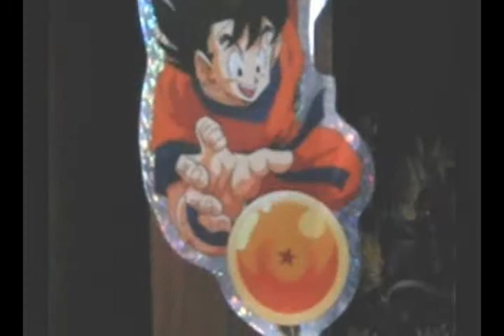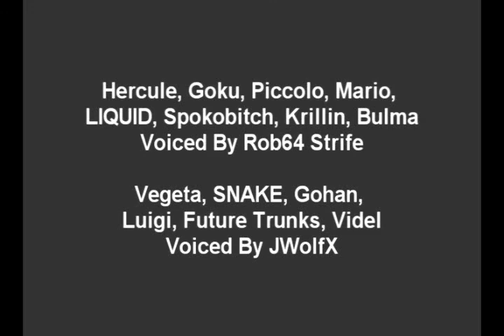DBZ Stoopified, RAH! Ep. 5 Answering Machine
Join Vegeta In His Quest To Sit Through 5 Minutes Of Answering Machine Action!!! On Today's Exciting And Awe Inspiring Episode Of DBZ Stoopified, RAH!

Dragon ball z vegeta goku trunks ki blast kamehameha falcon punch captain backflip xbox360 achievements over 9000 stupid funny action figures stoopified rah episode parody spoof funny comedy instant noodles super saiyan mexico awesome sweet takumi kisaragi cardcaptors master chief halo gears of war stupid nirvana metallica bass solo guitar anime girls naruto bleach yugioh dragons chibi final fantasy guides zelda master chief haruhi  balls are inert comic con slipknot boobies negima three manga hancock zombies explosions collections old people buu saga cell frieza free money action figures dbz stoopified rah kaioken times a million stupify